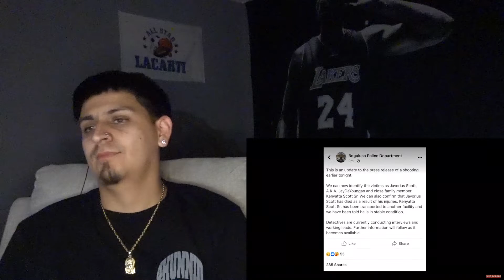RIP Jaydayoungin was shot in louisiana opps shot up the hospital were he was at died at 24